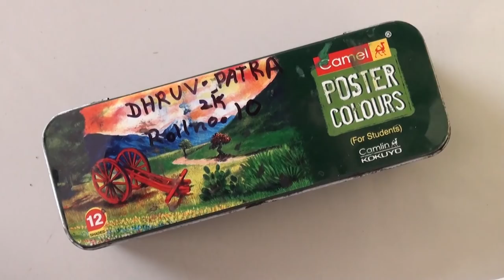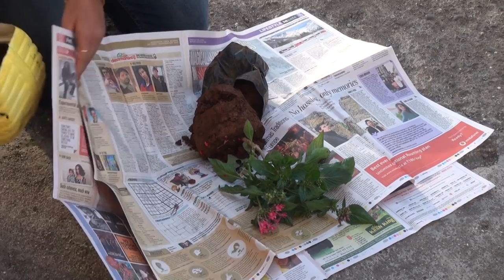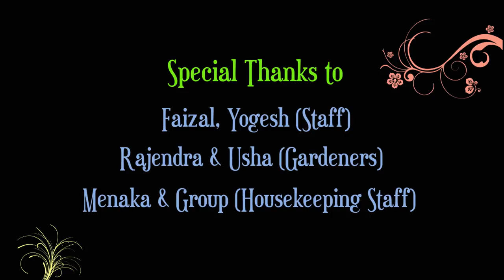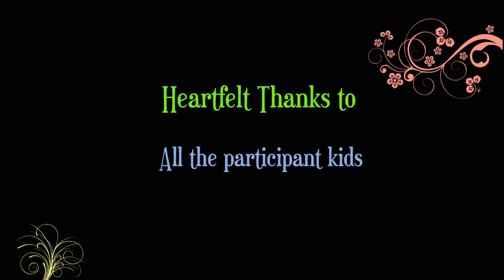Go Green Kids of NLP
Teaching kids how to create colorful pots and grow beautiful plants using compost.
22, 24 Jan 2018
Neptune Living Point, Bhandup (W), Mumbai